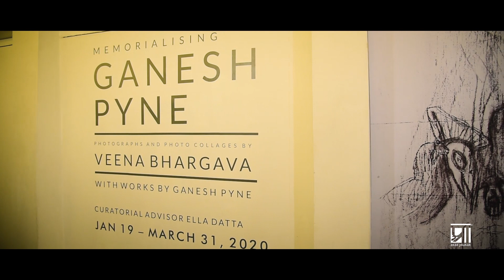Memorialising Ganesh Pyne - Photographs and Photo collages by Veena Bhargava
Ganesh Pyne (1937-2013), one of the foremost artists of post-Independence India, is no stranger to the art lovers of the country. His haunting images of intimations of mortality, the crepuscular light in his canvases, and his brilliant use of his own version of tempera is remembered by connoisseurs and critics alike. But he was a shy, reclusive man, who has left little trace of himself in public memory. 'Memorialising Ganesh Pyne' fills this gap by bringing to life the sensitive artist through a remarkable series of photographs shot by artist Veena Bhargava across two decades.
-- Ella Datta, art critic and author

Memorialising Ganesh Pyne
Photographs and photo collages by Veena Bhargava
Featuring works of Ganesh Pyne
Curatorial support: Ella Datta, art critic and author

January 19 - March 31, from 2 pm - 7 pm
Akar Prakar, P238, Hindustan Park, Kolkata

A publication, under the same title, has been released with Mapin Publishing.